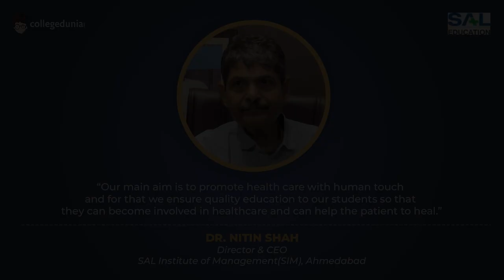Dr. Nitin Shah | Director & CEO | SAL Institute of Medical Sciences, Ahmedabad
Next in our series of Thoughtful Leaders, we have, Dr. Nitin Shah, Director & CEO, SAL Institute of Medical Sciences, Ahmedabad